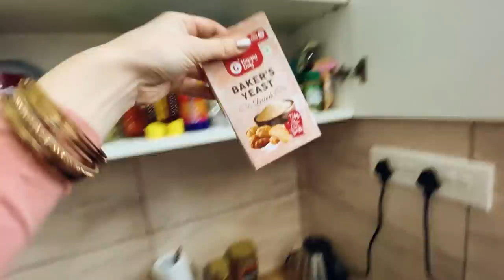JULI tried her best to FLY the Kites 🤣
Namaste to all our amazing subscribers aur aapka humara zindagi me swagat h!
About us: We are a mixed couple, and our mission is to make you smile with our daily vlogs of little highlights in our life! Arjun is from Jaipur, India and Juli is from Germany. We met in Dubai on the beach, moved together to India and got married on 26th September 2021. We are blessed with a third family member, and his name is Sonu samosa (our Waowao) and our 4th blessing (bachcha) is in planning! I love to explore and adopt the Indian culture, and show my love for India proudly in every video!
Much love aap log ke liye! ❤️

Amazon wishlist to surprise us with a gift (anonymous, or with mentioning in our video)🎁